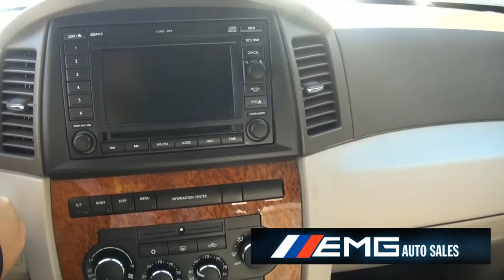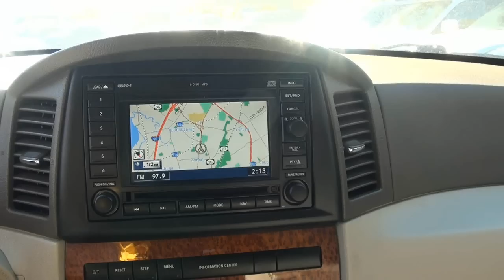2007 Jeep Grand Cherokee Overland Hemi 4x4 Stock# 2367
EMG Auto Sales
885 Route U.S. 1 South Avenel,
New Jersey 07001